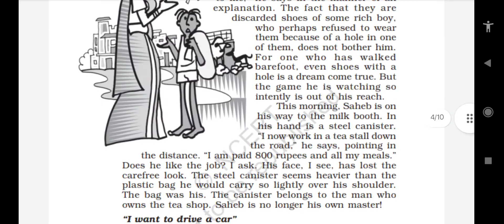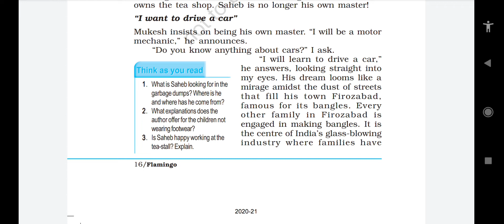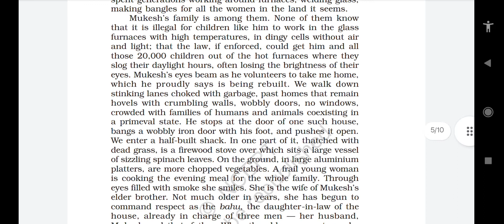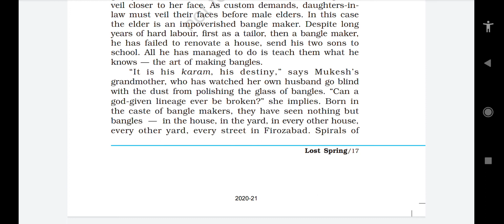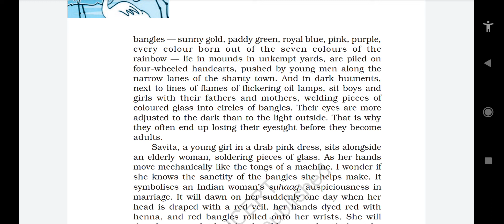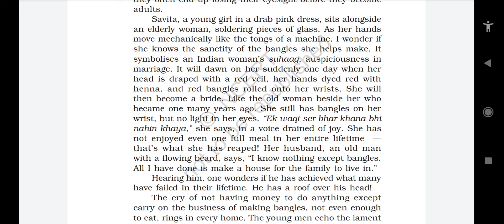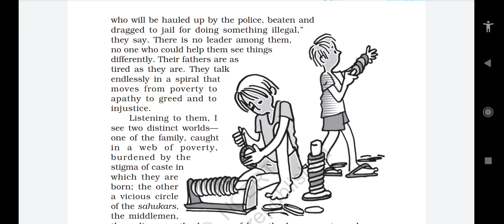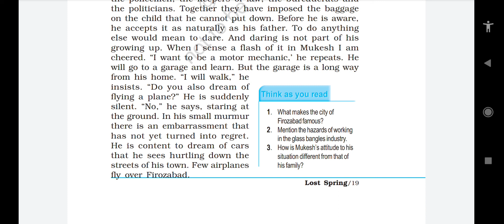Lost Spring, Part-2 || Chapter 2 || Class-12 || Flamingo book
Standard 12 chapter 2 lost spring from Flamingo book